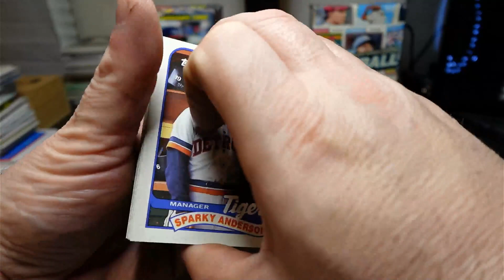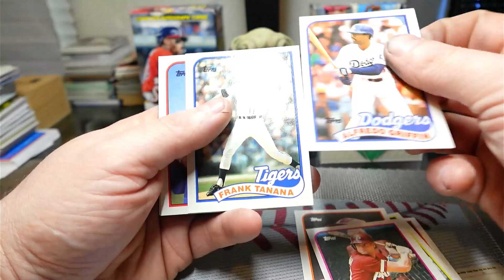1989 Topps Baseball Pack!